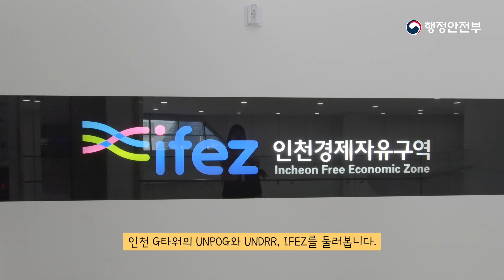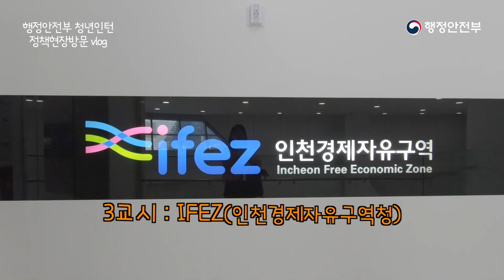🎥 행정안전부 청년인턴의 정책현장 견학 Vlog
인천 G타워로 견학을 떠난 청년인턴들의 하루를 함께 만나보아요!

📌 1교시 : UNPOG (유엔 거버넌스 센터)
유엔 회원국의 공공행정과 거버넌스 잘전을 지원하는 기구

📌 2교시 : UNDRR (재난위험경감사무국)
재난 위험 경감을 위해서 유엔에서 만든 조직

📌 3교시 : IFEZ (인천경제자유구역청)
초연결 네트워크 기반의 스마트시티 서비스를 24시간 통합관리

정책현장을 직접 보고 배운 청년인턴들의 성장을 기대해주세요! 🙌